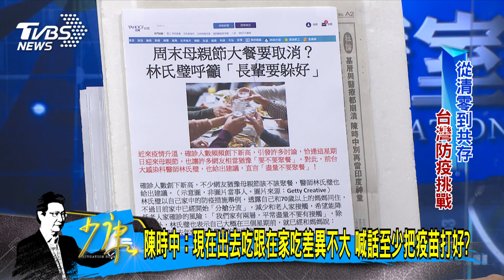少康開講｜陳時中:現在出去吃跟在家吃差異不大 喊話至少把疫苗打好?